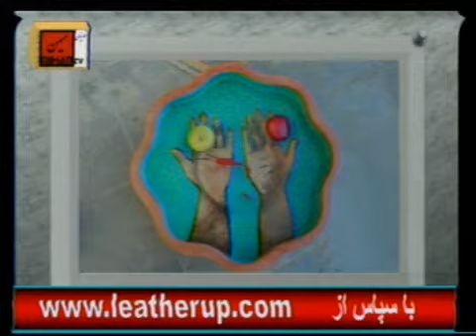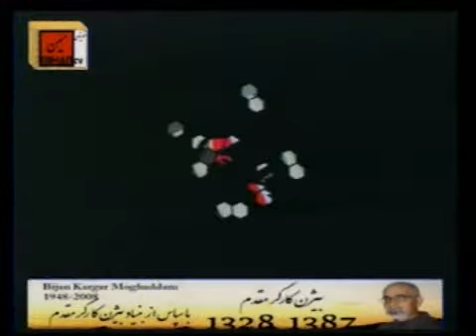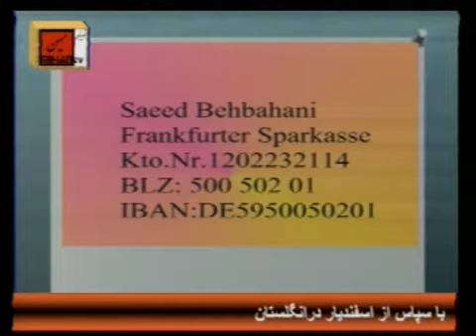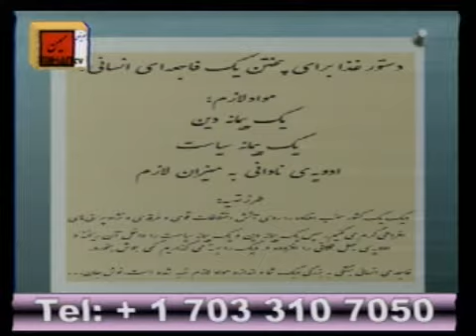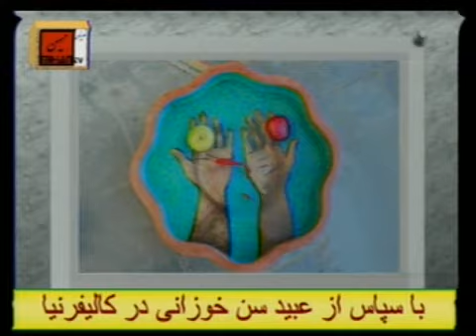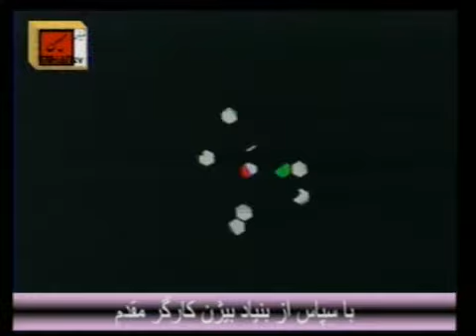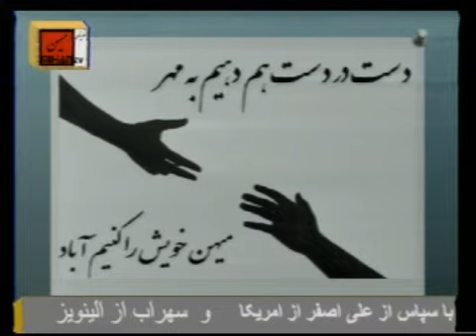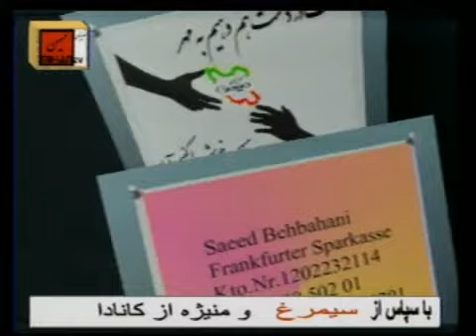چرا این انتخابات سرنوشت ساز است